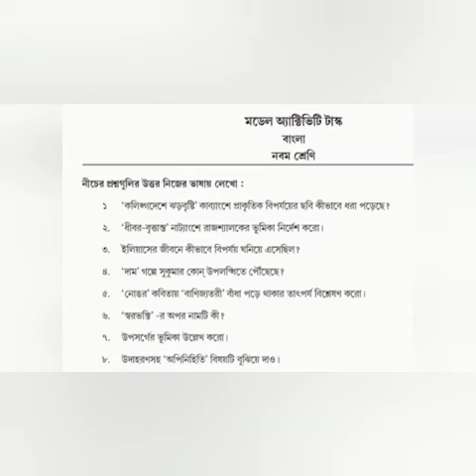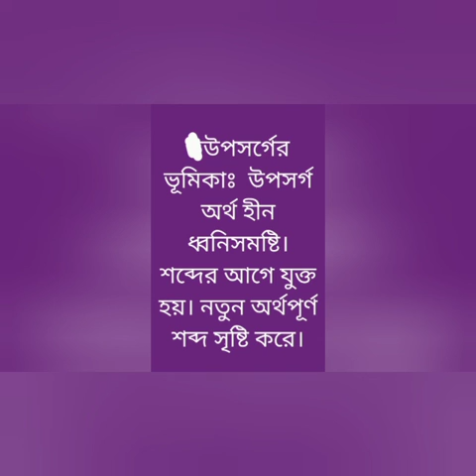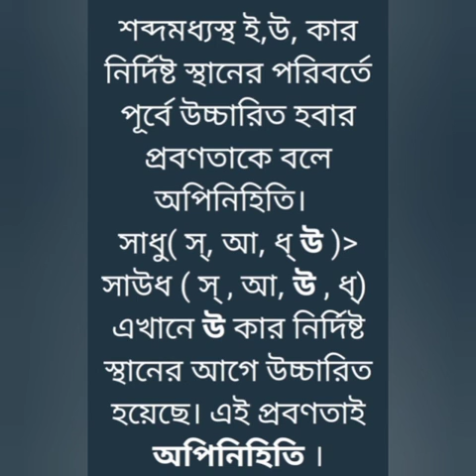মডেল অ্যাক্টিভিটি টাস্ক| নবম শ্রেণি| bangla class Priyana Maji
অ্যাক্টিভিটি টাস্কের নবম শ্রেণির ১ম পর্বের প্রশ্নোত্তর।